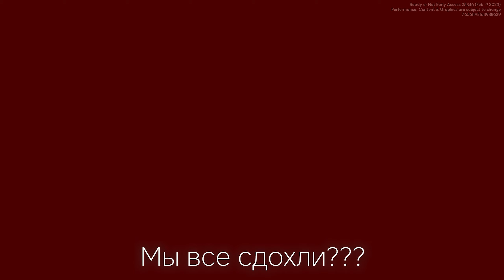Покорили игру - Ready Or Not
Афигенно поиграли вместе в Ready Or Not и я сделал это видео!

Желаю всем классного настроения и успехов!